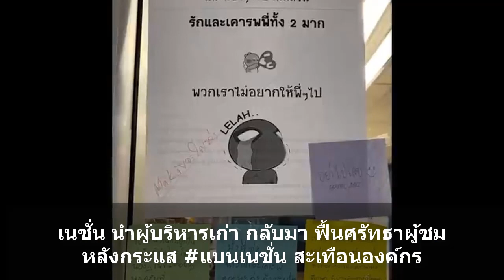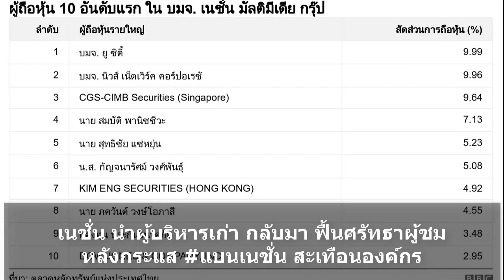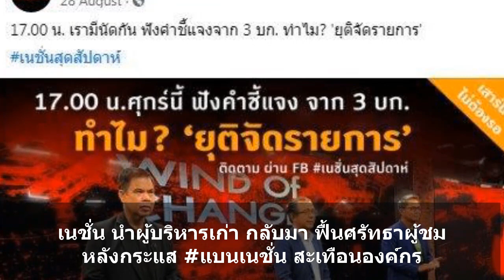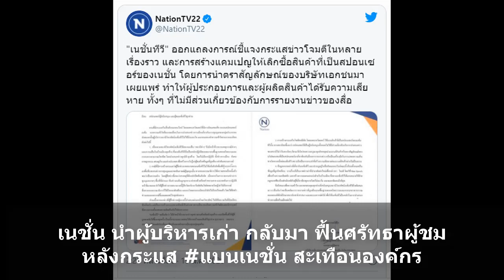หลังกระแส แบนเนชั่น สะเทือนองค์กร เนชั่น นำผู้บริหารเก่ากลับมาฟื้นศรัทธาผู้ชม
ท่ามกลางคำถามจากสังคมเรื่องการทำหน้าที่สื่อมวลชนของเครือเนชั่น เกี่ยวกับจริยธรรมและความรับผิดชอบของสื่อมวลชน ผู้บริหารสื่อออกมาชี้แจงทิศทางใหม่ในการทำหน้าที่สื่อ พร้อมยอมรับว่า "ที่ผ่านมาได้ทำหน้าที่บิดเบี้ยวระยะหนึ่ง"

การแถลงข่าวมีขึ้นที่สำนักงานใหญ่ย่านบางนา เมื่อช่วงบ่ายของ 10 พ.ย. ภายหลังผู้ประกาศข่าวระดับแม่เหล็กของสถานีโทรทัศน์เนชั่นทีวีตบเท้ากันลาออก ได้แก่ กนก รัตน์วงศ์สกุล, ธีระ ธัญไพบูลย์, อัญชะลี ไพรีรัก และ สันติสุข มะโรงศรี ท่ามกลางแรงกดดันทางสังคมให้เลิกสนับสนุนสินค้าที่โฆษณากับสถานีโทรทัศน์ช่องนี้ตั้งแต่ก.ย. ที่ผ่านมา และกระแสข่าวว่าจะมีผู้มีอิทธิพลทางการเมืองจะเข้ามาเป็นผู้ถือหุ้นรายใหม่

ถ้อยแถลงสำคัญจากปากผู้บริหารหลัก ๆ คือ การสร้างความเชื่อมั่นอีกครั้งเพื่อให้เครือเนชั่นกลับมาเป็นสถาบันสื่อเหมือนเดิมโดยการนำแนวปฏิบัติด้านจริยธรรมที่เรียกว่า "เนชั่น เวย์" กลับมา หลังจากที่ผ่านมาถูกโจมตีในเรื่องจุดยืนทางการเมืองหลายครั้ง โดยเฉพาะบนเวทีการชุมนุมของกลุ่มนักเรียนนักศึกษาและประชาชนตั้งแต่ต้นปีที่ผ่านมา

"สุทธิชัย หยุ่น" ไม่จำเป็น สำหรับเนชั่นแล้ว?
บีบีซีออกแนวปฏิบัติสำหรับพนักงานว่าด้วยการวางตัวเป็นกลางเมื่อใช้โซเชียลมีเดีย
น้องชมพู่: มองกระแส "ลุงพล-ป้าแต๋น" ผ่านความเห็นนักวิชาการ
แฟลชม็อบนักศึกษา ถึง ชุมนุมใหญ่ของ "คณะราษฎร 2563" ลำดับเหตุการณ์ชุมนุมทางการเมืองปี 2563
นอกจากแนวทางปฏิบัติดังกล่าวแล้ว นายฉาย บุนนาค ประธานกรรมการบริหารและประธานเจ้าหน้าที่บริหาร บมจ. เนชั่น มัลติมีเดีย กรุ๊ป กล่าวว่า ในการประชุมกรรมการบริหารในวันพฤหัสที่ 12 พ.ย. จะนำเสนอชื่อนายอดิศักดิ์ ลิมปรุ่งพัฒนกิจ อดีตประธานเจ้าหน้าที่บริหารบริษัท เนชั่น บรอดแคสติ้ง คอร์ปอเรชั่น จำกัด (มหาชน) หรือเนชั่นทีวี กลับมานั่งเป็นผู้บริหารอีกครั้ง

line
อดิศักดิ์ บอก "มีแรงกระตุ้น"
หลังการแถลงข่าว นายอดิศักดิ์ ลิมปรุ่งพัฒนกิจ โพสต์ทางบัญชีเฟซบุ๊ก ของตัวเองว่า

"ขอเขียนถึงเนื้อหาที่ผมได้แลกเปลี่ยนกับคุณฉาย บุนนาค ประธานเครือเนชั่นก่อนยอมรับในการกลับไปสู่ตำแหน่งเดิม CEO ของบริษัทเนชั่น บรอดแคสติ้ง คอร์ปอเรชั่น จำกัด(มหาชน) ถึงแนวทางการทำงานที่มีเป้าหมายร่วมกัน เพื่อทำให้ช่อง Nation TV22 กลับมาสู่ความเป็นสถานีข่าวมืออาชีพ

สถานีข่าวโทรทัศน์ที่ประชาชนให้ความไว้วางใจในทุกข่าวสารและการวิเคราะห์ที่นำเสนอ โดยตระหนักว่าความน่าเชื่อถือเป็นสินทรัพย์ที่มีคุณค่ามากที่สุด

ช่องNationTVจะต้องยกระดับการทำข่าวให้ได้มาตรฐานของสถานีข่าวทั่วโลกพึงมี ด้วยการทำหน้าที่หลักๆ เช่น

ทำหน้าที่ Gatekeeper "ผู้เฝ้าประตูข่าวสาร" เน้นการนำเสนอความจริง ความถูกต้องที่ผ่านการตรวจสอบ กลั่นกรองอย่างปราศจากอคติ ไม่เน้นความเร็ว เพราะปัจจุบันข่าวสารบน Social Mediaจากทุกๆคนที่แข่งกันทำหน้าที่เสมือนนักข่าว ทำให้มีทั้งความเร็วและปริมาณ ปะปนไปกับข่าวที่ไม่น่าเชื่อ ไม่ถูกต้อง สื่อหลักอย่าง NationTV จำเป็นจะต้องทำหน้าที่กลั่นกรอง ตรวจสอบความจริงและความถูกต้อง ก่อนนำเสนอผ่านช่องทางต่างๆภายใต้แบรนด์ NationTV

ทำหน้าที่เป็น"กระจก"ส่องสังคม ที่ไม่บิดเบี้ยว ซื่อสัตย์ในการทำหน้าที่สะท้อนความจริงที่เกิดขึ้นในสังคมอย่างรอบด้านมากที่สุด เพื่อให้ประชาชนเป็นผู้ตัดสิน

ทำหน้าที่"ตะเกียง"ส่องสังคม กำหนดวาระทางสังคม Setting Agenda เป็นดั่งตะเกียงส่องแสงสว่างแก่สังคม ให้มองเห็นวาระทางสังคมที่พึงมี ทำให้สังคมตื่นรู้ มองเห็นอย่างกระจ่างแจ้ง ถึงประเด็นปัญหาสำคัญๆของสังคม เพื่อทำให้เกิดการปรับปรุงและพัฒนาไปสู่สิ่งที่ดีกว่า

ทำหน้าที่ Watchdog หมาเฝ้าบ้าน ตรวจสอบการใช้อำนาจรัฐให้เกิดความเป็นธรรมแก่ประชาชน เฝ้ามอง ติดตามและตรวจาอบ"กลิ่น"ที่มีความไม่ชอบมาพากลในการทำงานของภาครัฐ ย้ำเตือนให้ทำงานเพื่อเกิดประโยชน์สูงสุดต่อสาธารณะ

ทำหน้าที่"โรงเรียนของสังคม" องค์กรเนชั่นจะต้องทำหน้าที่เสมือนเป็นโรงเรียนของสังคม เป็นแพลตฟอร์มทางสังคมที่เปิดกว้างสำหรับทุกภาคส่วนในสังคม ในการสร้างเสริมองค์ความรู้ใหม่ๆ นำเสนอออกไปสู่สังคม ให้สังคมได้เรียนรู้ร่วมกันเสมือนเป็นโรงเรียนของสังคม เพื่อขับเคลื่อนให้สังคมไทยก้าวทันโลกยุคดิจิทัล

ข้อความที่ผมส่งถึงคุณฉาย บุนนาค ประธานเครือเนชั่น หลังจากได้มีโอกาสสนทนากันเป็นครั้งแรก เมื่อค่ำวันที่ 9 พ.ย.ที่ผ่านมา ก่อนการแถลงข่าวเมื่อ 10 พ.ย.ที่แจ้งต่อผู้สื่อข่าวถึงการทาบทามผมให้กลับมาทำหน้าที่ซีฮีโอ NBC เจ้าของ NationTV ที่เป็นบริษัทลูกของเนชั่นกรุ๊ป

ขอขอบคุณคุณฉายที่มีความเชื่อมั่นครับ"

line
ส่วนโครงสร้างผู้บริหารกรรมการหลักและผู้ถือหุ้นยังคงเดิม แต่นายฉายไม่ได้ตอบว่ามีการเจรจาพูดคุยกับ นายสุทธิชัย หยุ่น หนึ่งในผู้ก่อตั้งบริษัทเพื่อกลับมาบริหารหรือไม่

จากข้อมูลที่แจ้งต่อตลาดหลักทรัพย์แห่งประเทศไทย สัดส่วนการถือหุ้นรายใหญ่ 5 อันดับแรก พบว่า บมจ. ยู ซิตี้ ซึ่งเป็นธุรกิจด้านพัฒนาอสังหาริมทรัพย์ มีเจ้าของเดียวกันกับกลุ่มบีทีเอส เป็นผู้ถือหุ้นมากที่สุด ตามมาด้วย บมจ. นิวส์ เน็ตเวิร์ค คอร์ปอเรชั่น, CGS-CIMB Securities (Singapore) Pte., Ltd. จากสิงคโปร์, นายสมบัติ พานิชชีวะ และนายสุทธิชัย แซ่หยุ่น อดีตผู้บริหารเครือเนชั่น

ผู้ถือหุ้น 10 อันดับแรก ใน บมจ. เนชั่น มัลติมีเดีย กรุ๊ป. .  .
อย่างไรก็ตาม ยังมีนายปราบดา หยุ่น ลูกชายของนายสุทธิชัยอีกหนึ่งคนที่เป็นผู้ถือหุ้นลำดับที่ 13 จากข้อมูลนี้จะทำให้ครอบครัวของนายสุทธิชัยถือหุ้นรวมกันเป็น 7.78% และถือว่าเป็นกลุ่มผู้ถือหุ้นลำดับที่ 4 ได้

บรรดาพนักงานของบริษัทร่วมถ่ายรูปกับสุทธิชัย
ที่มาของภาพ,WATCHIRANONT THONGTEP/BBC THAI
คำบรรยายภาพ,
บรรดาพนักงานของบริษัทร่วมถ่ายรูปกับสุทธิชัยในวันอำลาตำแหน่งเมื่อปี 2561

ยอมรับทำหน้าที่บิดเบี้ยว
นายวีระศักดิ์ พงศ์อักษร หนึ่ง 3 บรรณาธิการเครือเนชั่นที่ถูกสั่งให้ยุติออกอากาศรายการ "เนชั่นสุดสัปดาห์"